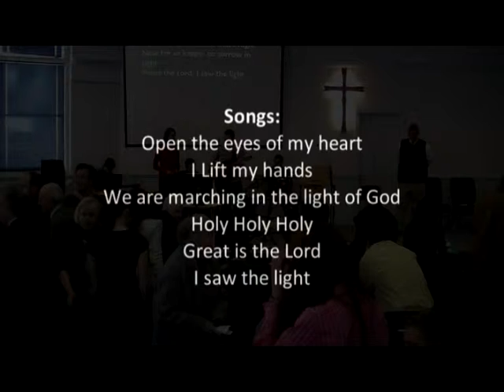Dedication Service 5th Dec 2010 WORSHIP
Worship times from the dedications service on 5th December 2010